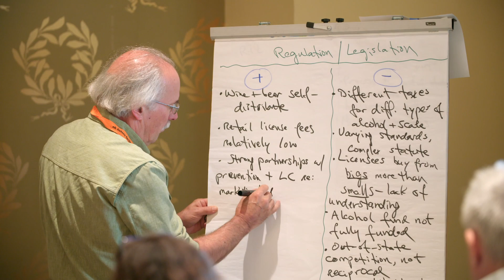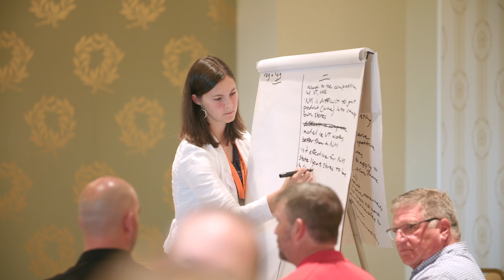New Hampshire Beverage Alcohol Summit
This video showcases the New Hampshire Alcohol Beverage Summit held in July 2016 with the support of the Beer Distributors of New Hampshire.

The summit included all three tiers and all segments of the alcohol industry, along with state lawmakers and regulators and public health professionals.